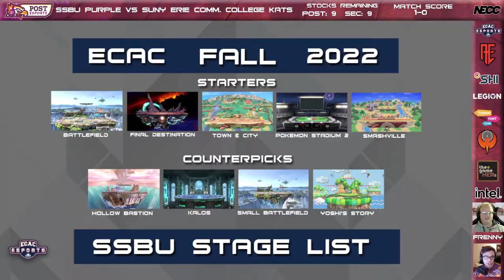Smash Purple vs SUNY Erie ECAC Fall 2022 Week 3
Shoutcasters: Denny + Frisco
Players:
Ghost007  (Snake)
greatBetty (Bowser)
ItsAsthmatic (DK + Mario)